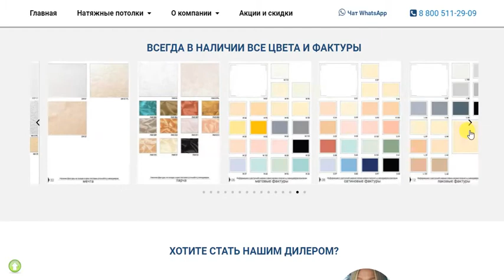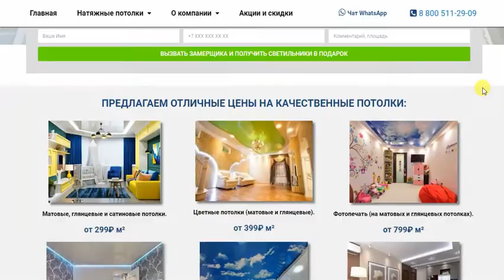Производство натяжных потолков в Великом Новгороде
Производство натяжных потолков в Великом Новгороде. Комплектующие для потолков